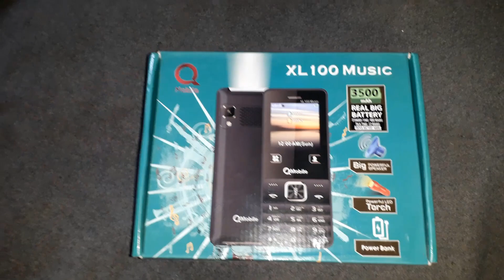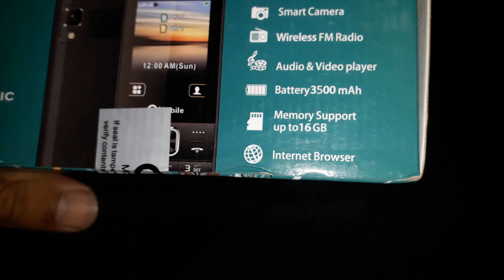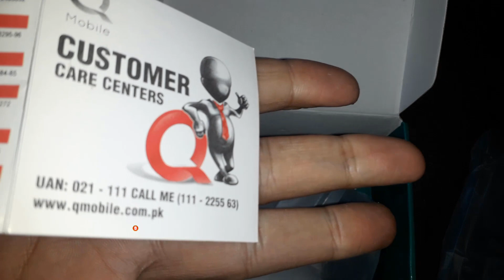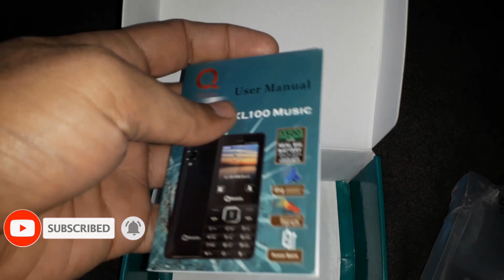QMobile XL 100 Music (2019) Unboxing And Review Hindi/Urdu || Power Bank wala Mobile